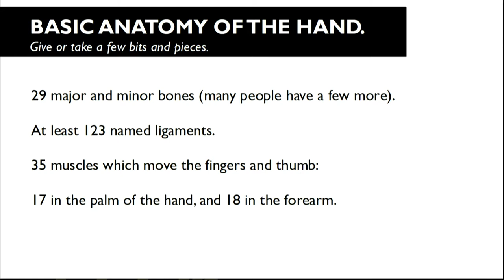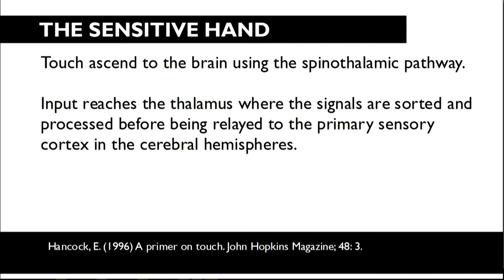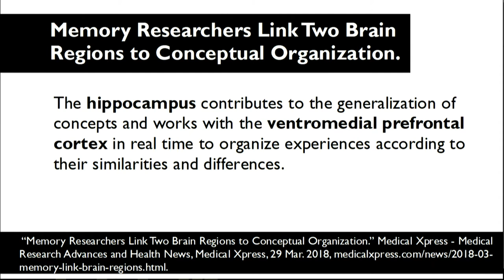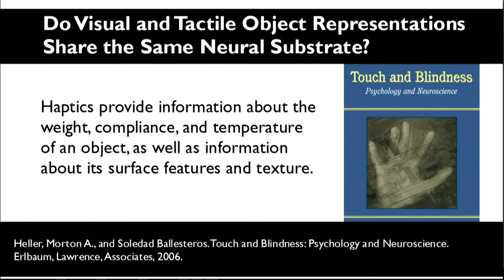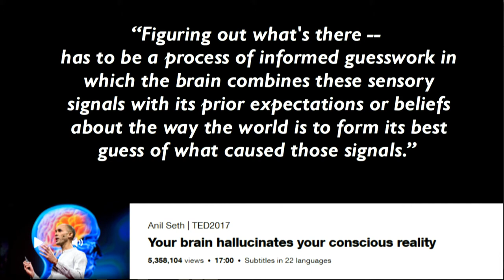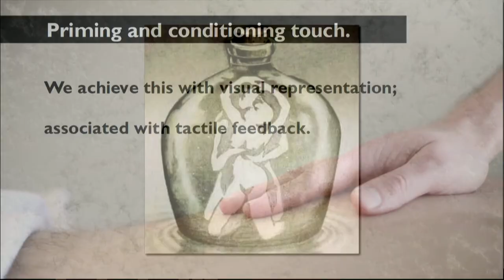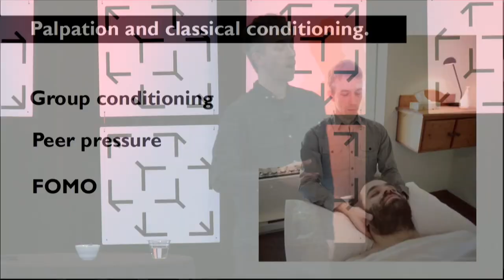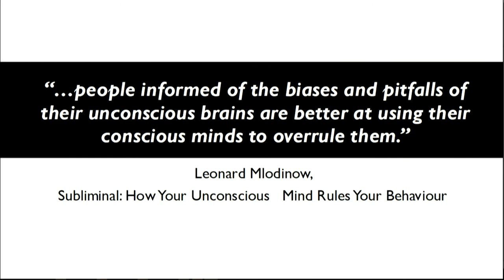Erik Ouellet - Deconstructing Palpation: The Illusion of Touch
About: Of all the senses, the one most exploited in our culture, is vision. Our world is one that is dominated by visual cues. It’s a precious evolutionary feature to quickly grasp patterns that convey specific information. Probably very essential to our survival.

As manual therapists, touch is our main tool to gather proper information. We make clinical decisions and dispense care according the evidence we have gathered by our sense of touch and through palpatory skills. Much time and effort is devoted to perfecting this skill, even though little of the cortical processes, behind the perception of this information and its processes are understood. By far, it’s a foundational element in manual therapy, of which much is taken for granted.

We have recently understood that the visual-cortex is very much involved in the processing of haptics. Gathering and evaluation of what we touch, share neural substrates with our visual cortex. We make mental maps of what we feel, to better guide our perception of the surrounding world.

In this short presentation, Erik Ouellet will guide you through the sensoryprocessing and cognitive tasks involved in our visual senses, our haptic senses and their cortical relationship. He will demonstrate how humans have developed such an incredible advantage with their sensory/motor skills and how it applies in many modalities of manual therapy.

Above all, Erik will expose the weakness and short-comings of our visual senses and how we can be fooled by simple visual illusions. Thus applying this critical thinking to haptics and what some have come to call, palpatory pareidolia. What we’ve been thought to feel with our hands, through guided visualization and imagery, are mental constructs that trick the mind.

This leaves the therapist vulnerable to erroneous assertions and beliefs that these haptic illusions are of therapeutic significance, while what we perceive has little or no relation to what we visualize. Even though our minds are rigged to function this way, we must reassess what it is we feel under our hands, further removing any beliefs that we are physically exerting our will to change tissues.

Erik Ouellet is an Osteopath, Massage Therapist and Personal Trainer residing in Montreal, Canada. Erik has hosted many conferences on Pain Science and the Biopsychosocial model, encouaging their clinical applications in manual therapy. He pursues his passion to communicate evidence informed reasoning by teaching Dermoneuromodulation and participating in events held in Quebec, France and the USA.